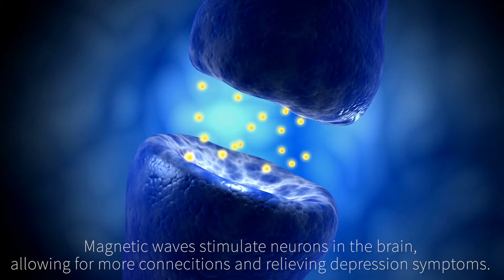Deep TMS: Transcranial Magnetic Stimulation at Interpersonal Psychiatry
If you or someone you know is suffering from depression, you may have heard about TMS (Transcranial Magnetic Stimulation). This safe and healthy alternative to medication is FDA approved to treat depression.

Deep TMS differs from standard TMS in that the magnetic pulse is able to reach deeper into the brain. These deeper (limbic) areas of the brain impact mood regulation and motivation, which are commonly negatively affected in patients who are depressed or suffer from OCD symptoms.

Interpersonal Psychiatry has been offering TMS services to its patients longer than any other provider in the area. Our experience in Deep TMS makes for a supportive and caring healing process for our patients.

Interpersonal Psychiatry has locations in Lawrence, Topeka and Kansas City.